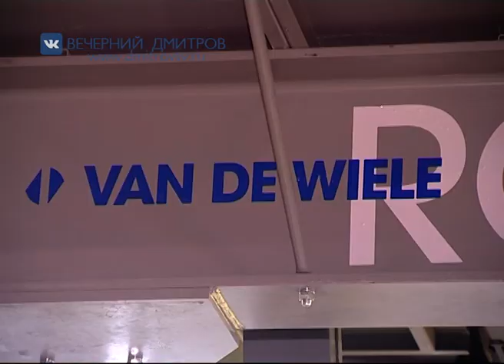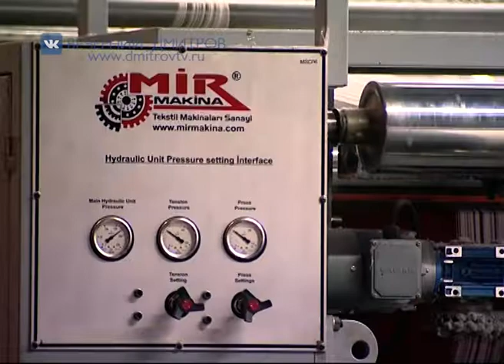"Акценты" от 07.02.2019